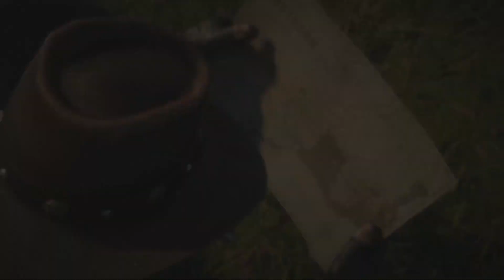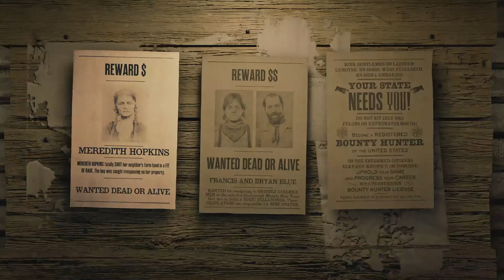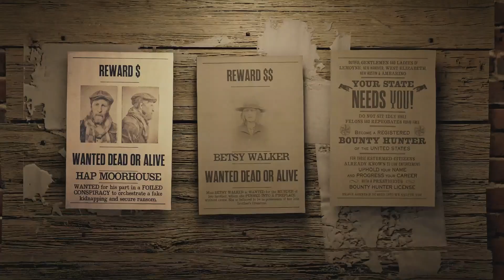Mix - Red Dead Online Part 18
Friends.